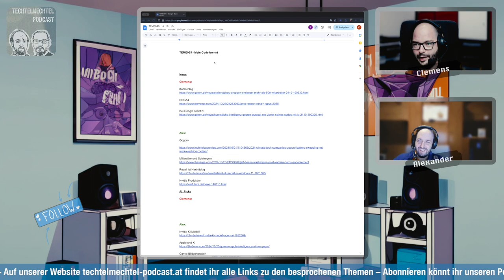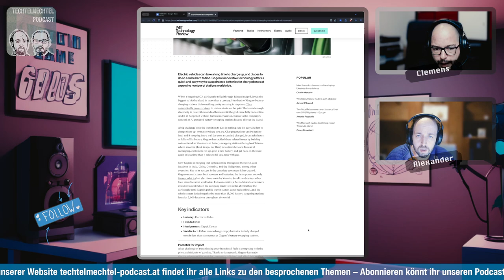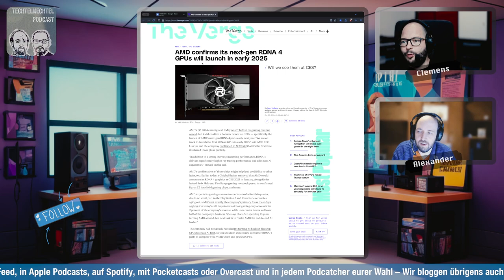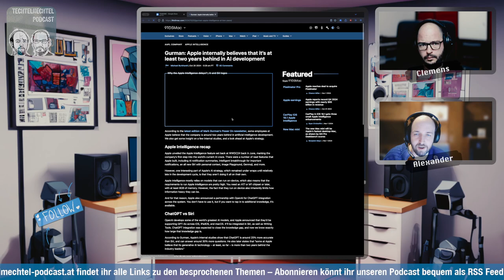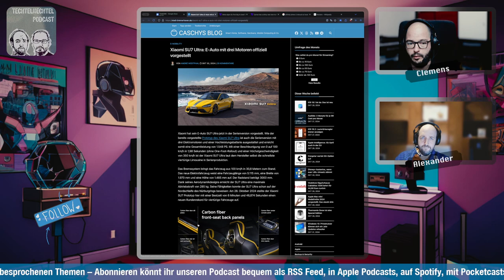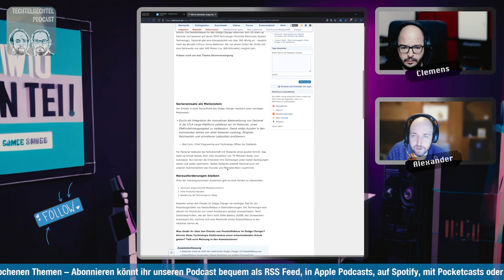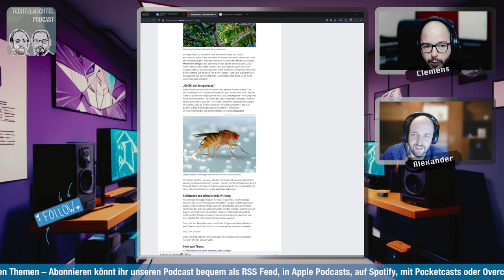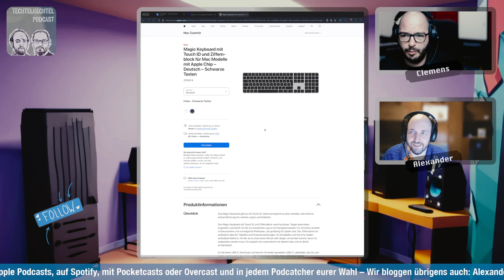Mein Code brennt - TECHTELMECHTEL Tech Podcast Folge 95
Clemens hat mal wieder mit dem Quellcode herumgespielt und seitdem brennt die Platine mal wieder und wir haben folgende Themen dabei:

Dropbox entlässt über 500 Mitarbeiter, um sich auf KI zu konzentrieren, während Google bereits ein Viertel seines Codes durch KI generieren lässt. AMD bringt 2025 die leistungsstarken RDNA4-GPUs auf den Markt, und Nvidia stellt ein neues KI-Modell vor. Gogoro plant ein Batterieaustausch-Netzwerk für E-Scooter, und Meta schließt einen News-Deal für KI-gesteuerte Inhalte ab. Xiaomi bringt mit dem SU7 Ultra ein Upgrade mit drei Motoren heraus, und Ford aktualisiert den Mustang Mach-E. In der Gadget-Welt führt Apple den neuen USB-C-Ladeport für die Magic Mouse ein (wieder auf der Unterseite), und Canva erweitert sein Bildgenerierungs-Feature mithilfe von KI.

00:00:38.054 Herzlich Willkommen zum Techtelmechtel-Podcast
00:05:09.780 Dropbox und KI
00:07:37.482 Google und KI
00:12:36.573 Goro und E-Roller
00:23:34.042 Starbucks und Kaffee
00:24:57.450 AMD und Grafikkarten
00:30:54.526 Nvidia und KI
00:39:16.039 Microsoft Recoil und Grafikkarten
00:45:01.737 Siri und KI-Agenten
00:46:56.318 Canva und Bildgenerierung
01:07:43.951 Meta und Reuters Kooperation
01:11:25.768 Buzz Lightyear Roboter
01:14:46.026 IT-Praxis Dr. Bauer
01:34:35.766 Diskussion über Apple-Maus
01:34:57.288 Abschied und Zusammenfassung